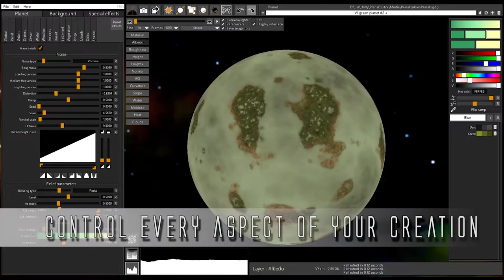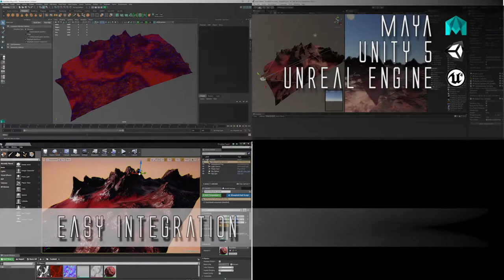Trailer Grand Designer V1.0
Grand designer is a software allowing you to create procedural planets, moons, asteroids and an associated background like nebulae and stars.